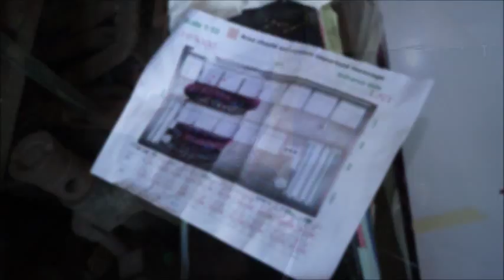JCDecaux Cityscape(Hong Kong): Swarovski Brings Sparkling Surprise with Crystal Tramcars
Leveraging with the Icons of Hong Kong, Swarovski decorated numerous Tramcars and ran through the prime shopping areas on Hong Kong Island over 15 times per day during this golden shopping season.

Real crystals were glued on its logo and its accessories to showcase its brilliant fashion jewelry. The branded tramcars successfully caught the eyeballs of passersby.